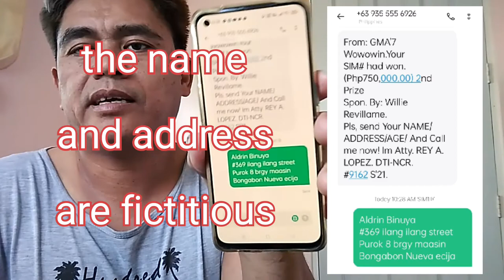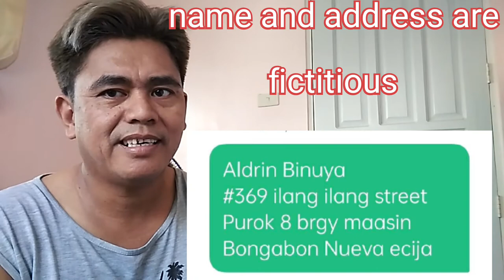mag ingat sa SCAMMER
mag ingat po tayo sa mga SCAMMER!, mga idol kung wala nmn tayong sinalihang mga raffle ay huwag maniwalang nanalo tayo!, na sa bandang huli na sa halip na mag karoon ay mawawalan pa pala, gaya nlang sa video ko na ito kung inyong panoorin ako ay nanalo daw ng P750K pero hinihingan nmn ako ng pera bgo ang premyo.